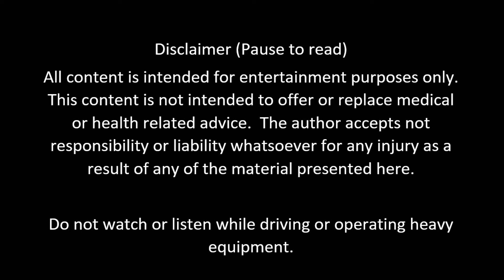Subliminal Guilt Release at 432Hz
Overcome Guilt from your past thru subminal suggestion

Using multiple methods in one video to get most effective reach.  This video combines hypnosis, relaxation, 432 Hz music and nature to give the bod the whole emersion.

Getting ahead of and triggers and emotional reaction is paramount for our well being. Using this guided self hypnosis video will give you the tools to overcome tempers that flare easily.

The world is living and and vibrating.  432 Hz is known as the natural tuning of the universe and is related to sacred geometry that provides relaxation. It extends its found in musical theory, science and architecture. Meditating at frequencies of 432 Hz music can deepen insights with mental and emotional clarity.